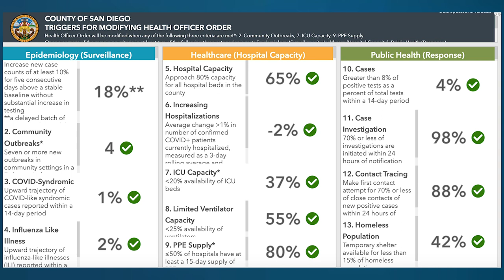COVID-19 Update 6/17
The latest on openings in San Diego County, indoor wedding venues are now limited to 25% of capacity or 100 people whichever is fewer. Outdoor venues are limited by their natural limits depending on the size of the space that permits the distancing required in the guidance.

At our next Board meeting, I will be asking for more openings in San Diego County. 🇺🇸